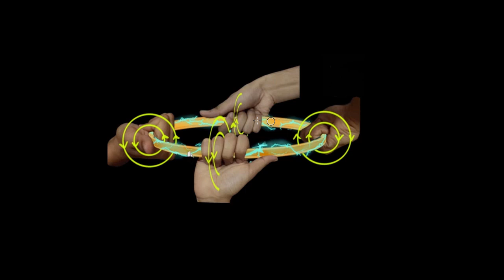Magnetic field due to current carrying loop | Magnetic effects of electric current | Physics